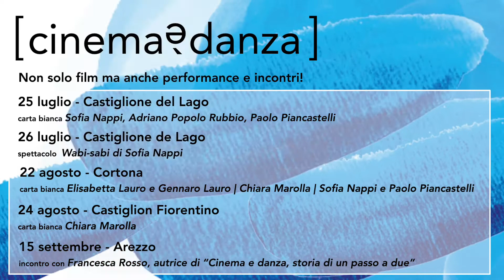CinemaèDanza 2021 - Rassegna di film che incontrano le espressioni del corpo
Dal 3 luglio al 15 settembre cinque location storiche tra Umbria e Toscana ospiteranno l’unica rassegna dedicata al meglio della cinematografia e dei documentari che raccontano le suggestioni del corpo umano in movimento.
In programma proiezioni, street performance e appuntamenti con ospiti, un’occasione per incontrare la danza in ogni sua forma, libera da pregiudizi, e per scoprire alcuni dei più suggestivi luoghi del territorio.